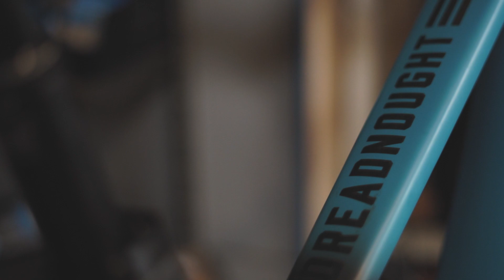DREAM BUILD - Forbidden Dreadnought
Ryan assembles JP's new Forbidden Dreadnought to be seen  being thrased on the trails in Santa Cruz. The bike uses the new T-type Sram XX SL transmission, Rock Shox Zeb Ultimate & Super Deluxe Ultimate suspension. We used Onyx hubs laced to Enve M9 rear wheel and Zipp Moto front rim. Continental tires, Hayes Dominion brakes and some North Shore Billet pieces round out the build.